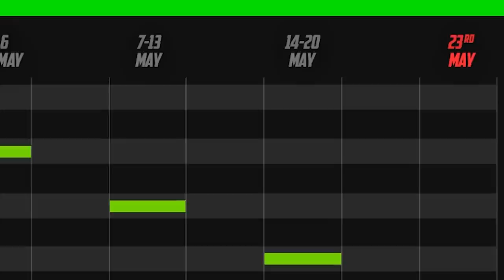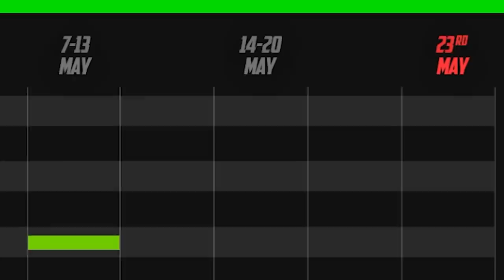Win 3.6 Million RS in PUBG Mobile | Dew Gamers Arena | Mooroo